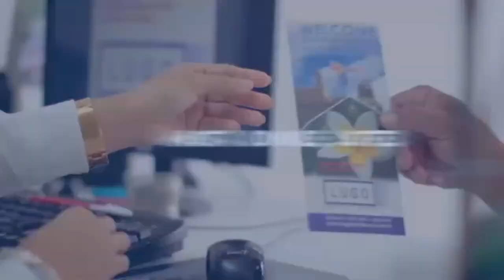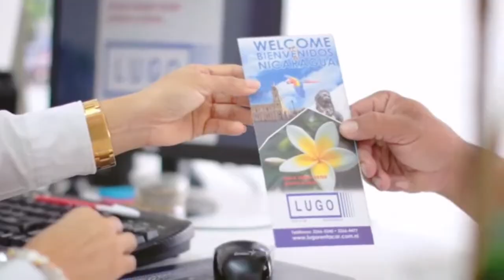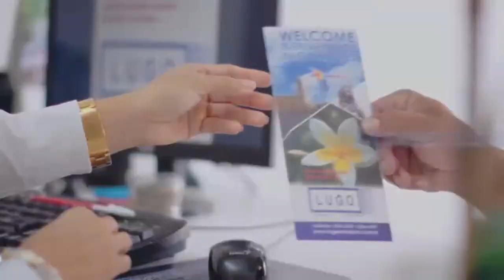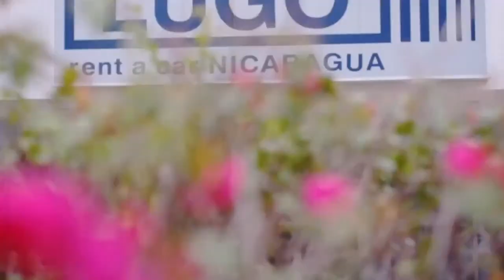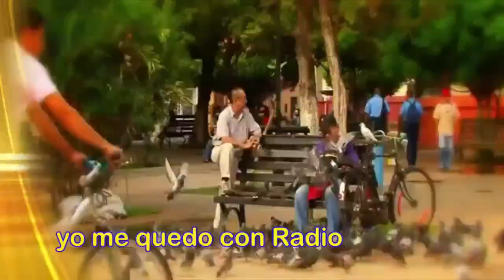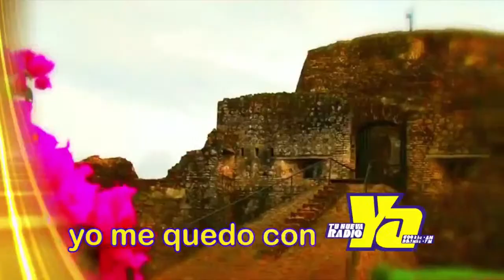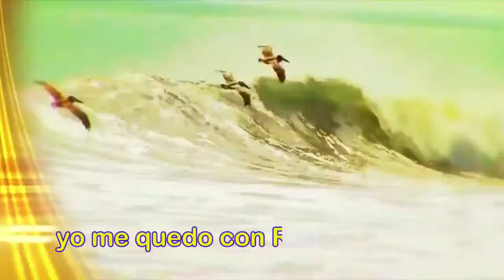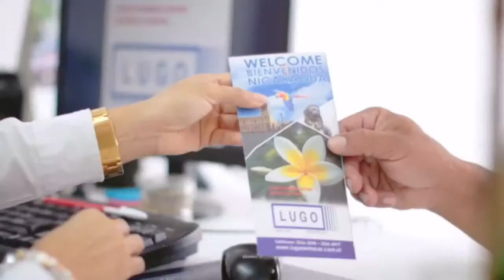NFC 79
NFC79